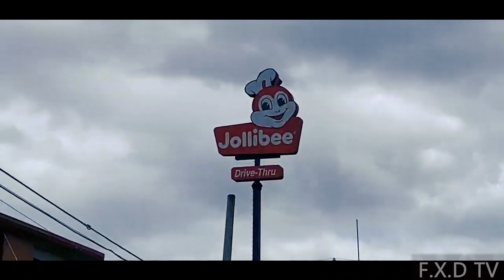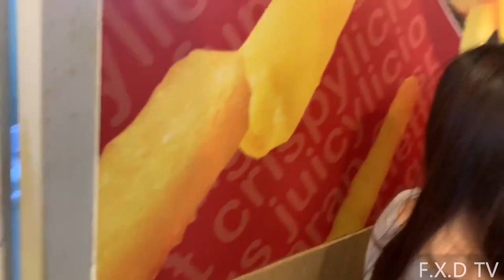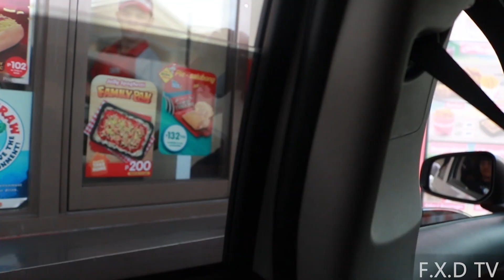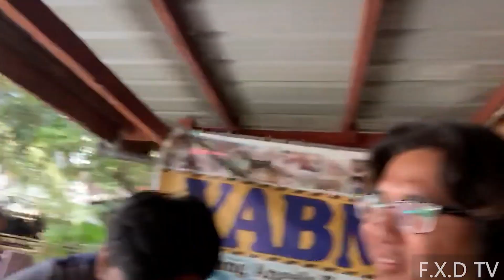Nag damusak sa Jollibee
suggest kayo kung anong gusto nyong gawin naming kalokohan next time comment lang kayo. G lang kami